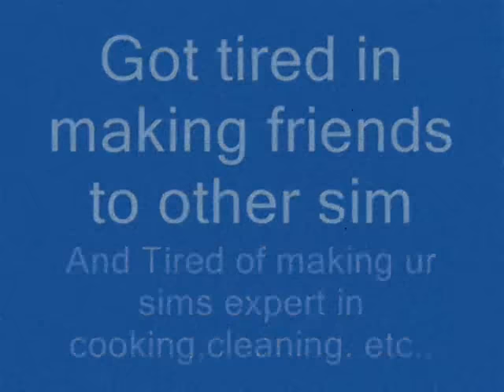Sims 2 Hidden Cheat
hidden cheat using boolprop testingcheatsenabled true